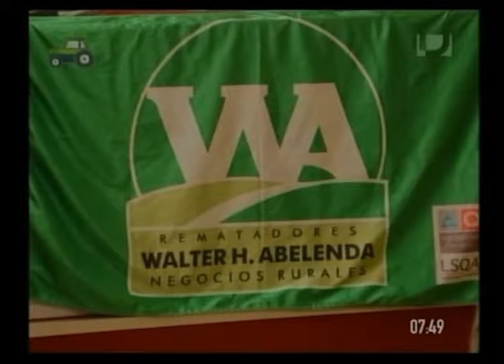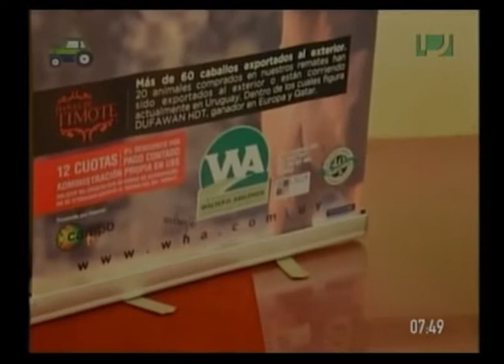Agro Informe - Joaquín Abelenda, Esc. Walter H. Abelenda. (26/04/2017)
Este viernes 28 de abril en Punta del Este, el escritorio Walter Hugo Abelenda realizará la venta de 45 productos de Haras Don Timote. Las ventas serán en dólares con 21 cuotas en administración propia.